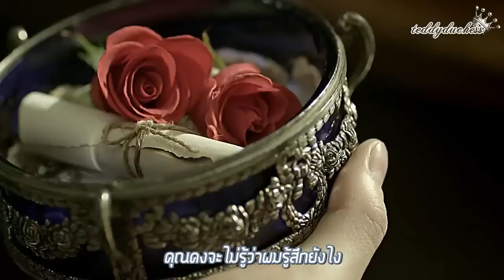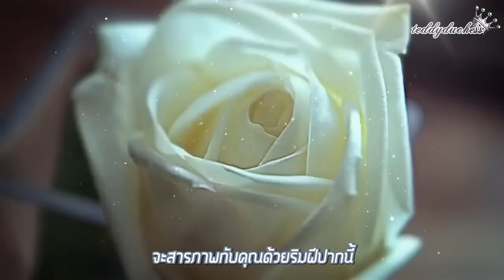[Thaisub MV] Yoo Seung Woo - Hesitating Lips (입술이 밉다)